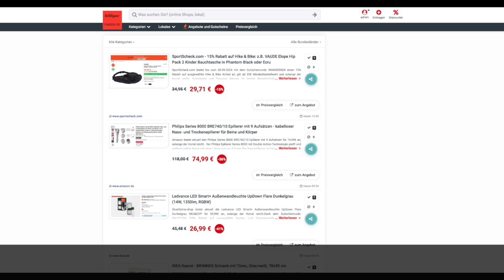Schnäppchen/Billiger des Tages 24.09.24 - Philips Series 8000 BRE740/10 Epilierer mit 9 Aufsätzen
Heute ist Schnäppchen/Billiger des Tages - Philips Series 8000 BRE740/10 Epilierer mit 9 Aufsätzen.